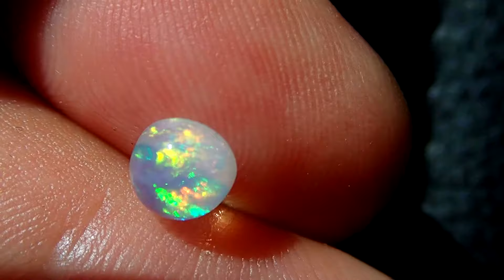16 August 2018(8)